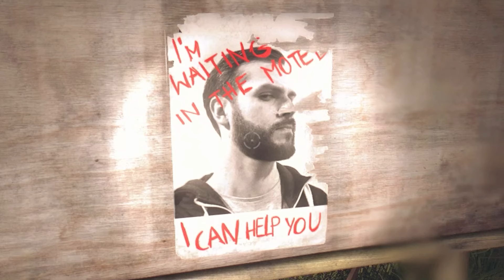Terrorizing Locals In The Name of the Church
PRAISE THE BOXES and explosives cause they are funny as hell

Hero's YouTube Channel -  @HeroIsNotADemon

Chapters -
0:00 Pre-Intro
1:15 Intro
1:43 Nikolai
2:39 Our New Religion
5:56 Terrorizing Locals
10:38 Outro